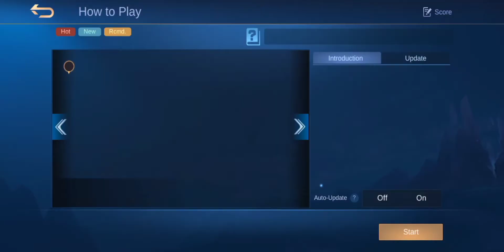katanya hati-hati merevamp kagura tapi kok Gini?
jadi Gini, saya takut kagura revamp karena ketika hero Ini jadi hero over power bakal banyak user hero dadakan. kan percuma tuh dibuff tapi gak bisa digunakan, Dan percuma juga habis dibuff malah dinerf.
padahal mobile legends bilang mereka sangat berhati-hati melakukan revamp kagura.
ah entahlah semoga video Ini di lihat moonton.